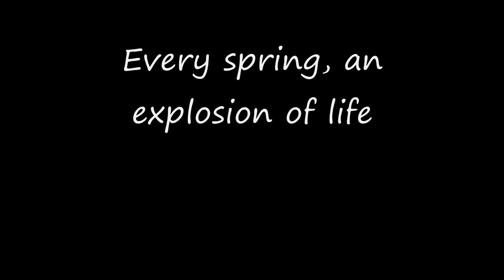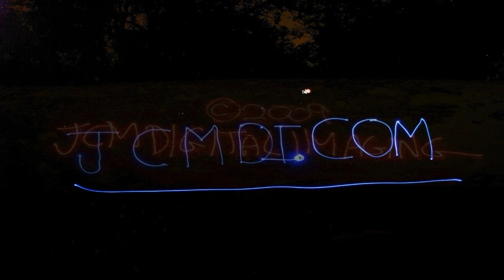Termite Explosion! 720p HD Spring Emergence V05171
Every spring, colonies of subterrainian termites grow and release thousands of winged adults on a single day. As if on a tight schedule, massive numbers of  these bugs break out of their underground nests and burst into the air in just a few minutes. The sheer numbers of this emergence are intended to overwhelm the hungry, waiting predators. These bugs are on the menu of many creatures, including birds, ants, dragonflies, lizards and many others.

The adults take to the air using their temporary wings, in search of new places to colonize. After a breif flight, they land (or tire and fall to the ground!), shed their wings and search for a mate. The mated pair then begin their own colony.

Changes in ground temperature following spring rains seem to trigger these events - usually a warm, sunny day following a period of wet weather.

Near the end of the video, a colony of Argentine ants has discovered the "instant lunch" and tries to tackle and drag away as many of the termites as possible before they can fly away.

In a few scenes, the white-ish orange worker termites can also be seen, "helping" or perhaps trying to provide some protection to the exiting winged adults.

The music is "The Bass Voice v1", an adlib, one-take piece from the "Solo" CD by Technician (yours truly). Full artist discography, MP3 downloads and CDs are available at the Technician

Note: This is copyrighted material, however, you may download this footage directly from YouTube and use it free of charge in your own non-profit/non-commercial YouTube videos.
(please read both sections before using JCMDI material - Thanks!)